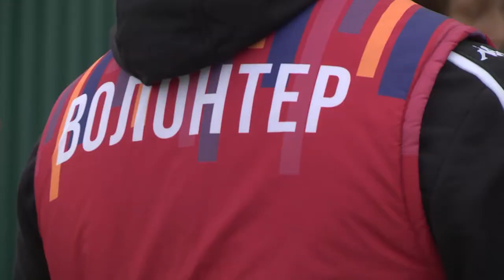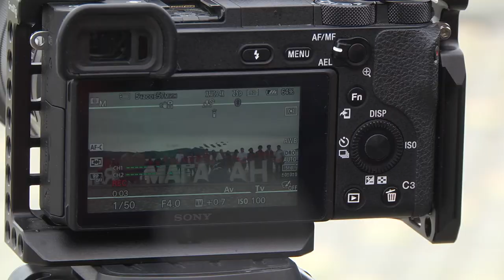Акция ко Дню молодежи